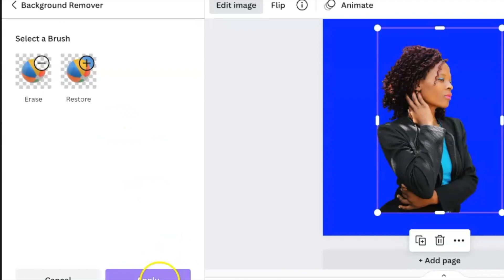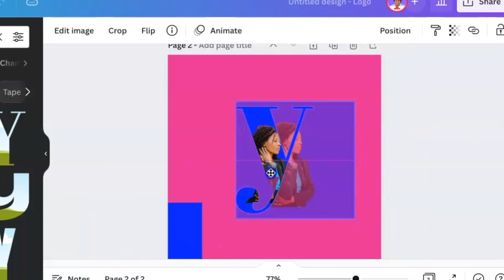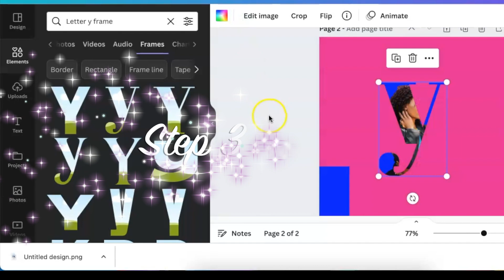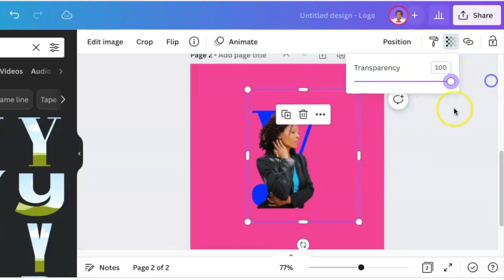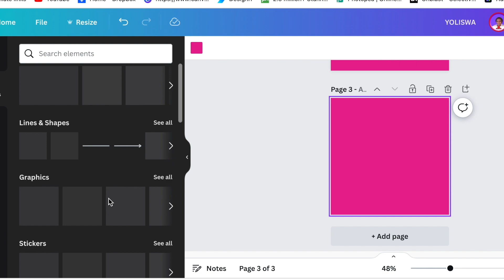Easy way to Create Letter Portrait | Canva Tutorial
Join me as we use Canva to create this beautiful letter portrain in easy step.  This can be used for your social media profile and you can stand out from the crowd.

Timestamp:
00:00 Intro
00:23 Create a blank canvas
00:31 Step 1 - Change color of the canvas
00:40 Add an image or photo
00:46 Edit image and remove background
01:01 Download image
01:14 Step 2 - Add second page & change color of the canvas
01:25 Upload the downloaded image to the canvas
01:31 Search for Letter Frame (use any letter you want)
01:49 Duplicate the image and move it to the side
01:55 Add the first image to the frame and adjust it
02:23 Step 3 - Align the images
02:44 Lock the frame
02:50 Crop the image and align it to the frame
03:38 Add Text (Playfair Display Font)
04:00 Download the image & frame the image

Attribution:
P